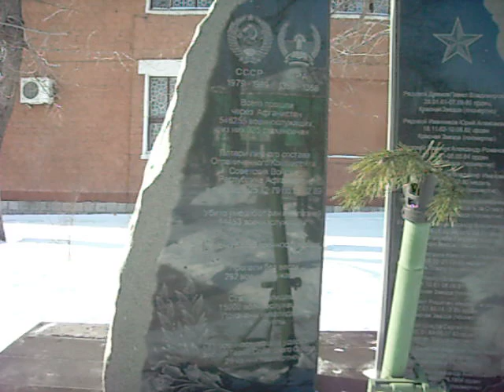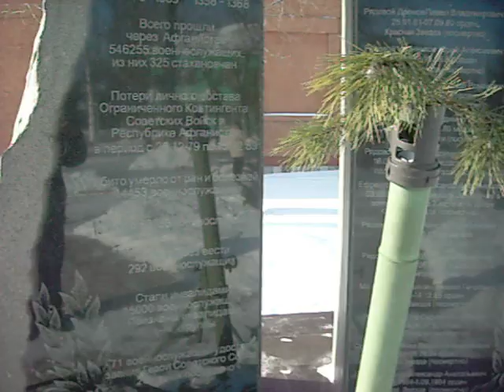Памятник погибшим воинам -афганцам в Стаханове.avi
Этот памятник находится в центре г.Стаханова. Вечная слава Героям!